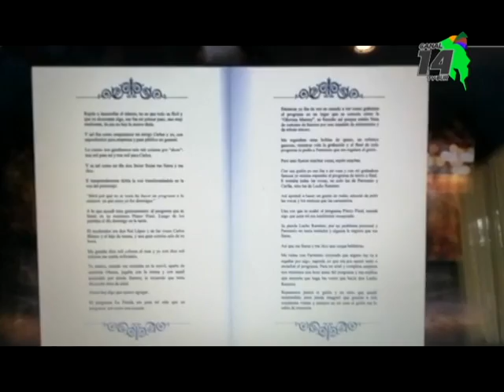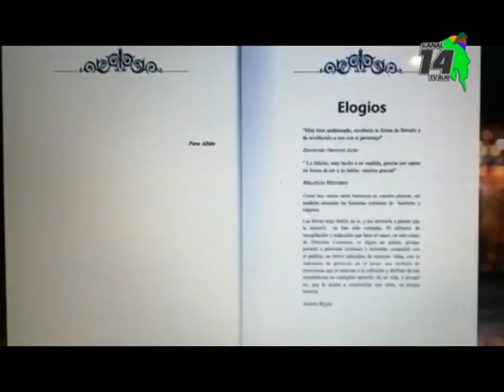Escritor y periodista promueve sus libros Historias Comunes de Personas Poco Comunes